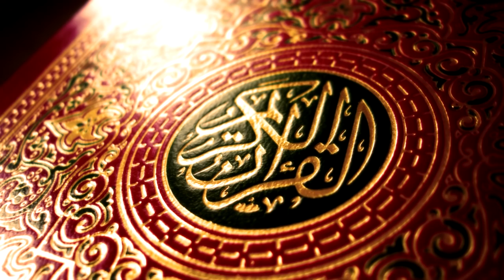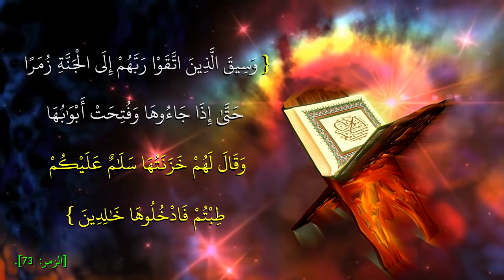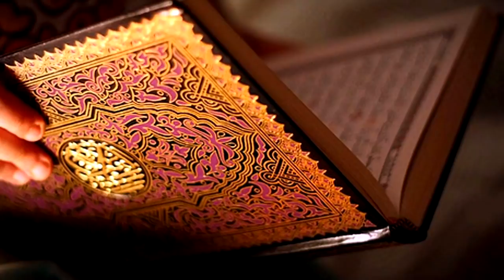الفرق بين ابواب الجنة وابواب النار